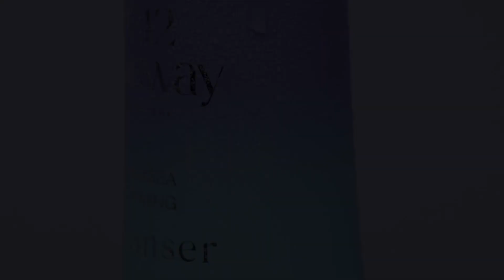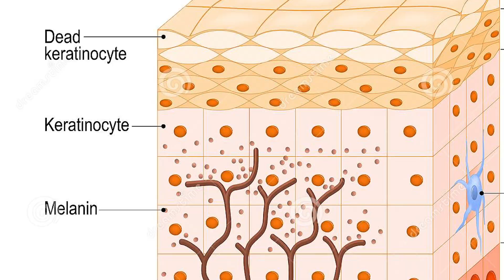Skin Lighteners (Part 1): How do dark spots and hyperpigmentation happen?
Welcome to Part 1 of our 3 Part Series on Skin Lighteners!

Today's Topic: How do dark spots and hyperpigmentation happen?

We'll cover: What are skin lighteners? Why do you need them in your beauty routine? What is melanin? How do dark spots and hyperpigmentation form on the skin? How can you avoid them?

You'll learn all of that and more, including how we help you to put your best faceward with our natural, eco-conscious, and cruelty-free skincare products!

*I agree to receive recurring automated marketing text messages (e.g. cart reminders) at the phone number provided. Consent is not a condition to purchase. Msg & data rates may apply. Msg frequency varies. Reply HELP for help and STOP to cancel.

Peer-Reviewed Journal Articles:
Pandya, Amit G., and Ian L. Guevara. "Disorders of hyperpigmentation." Dermatologic clinics 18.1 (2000): 91-98.

Davis, Erica C, and Valerie D Callender. “Postinflammatory hyperpigmentation: a review of the epidemiology, clinical features, and treatment options in skin of color.” The Journal of clinical and aesthetic dermatology vol. 3,7 (2010): 20-31.

Grimes, Pearl E. “Management of hyperpigmentation in darker racial ethnic groups.” Seminars in cutaneous medicine and surgery vol. 28,2 (2009): 77-85. doi:10.1016/j.sder.2009.04.001